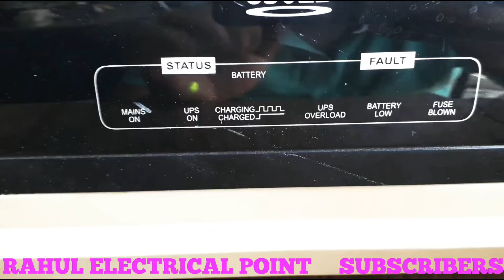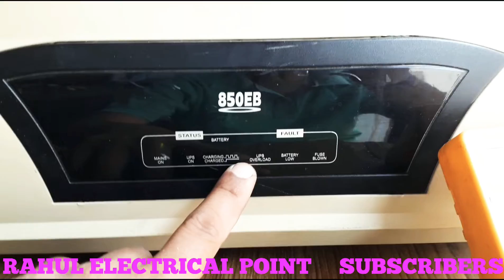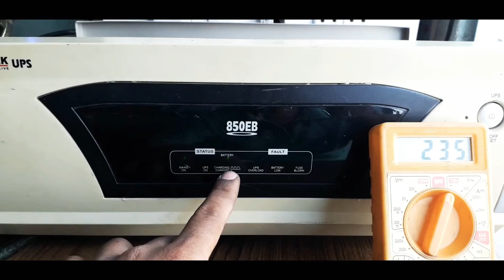Microtek Inverter Repair Output Falt Solution